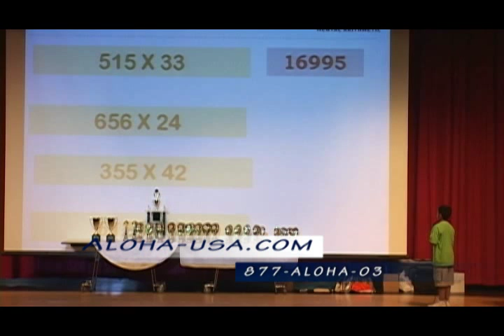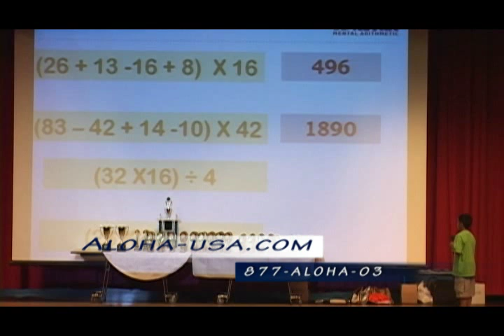Turn your kids into math geniuses with ALOHA Mind Math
ALOHA Math. to understand how Aloha's programs can propel your child's learning.